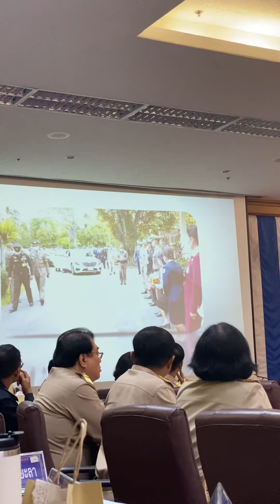นพ.สวรรค์ กาญจนะ ผู้อำนวยการรพ.เบตงถวายบังคมลา